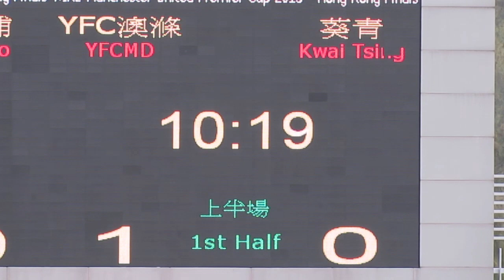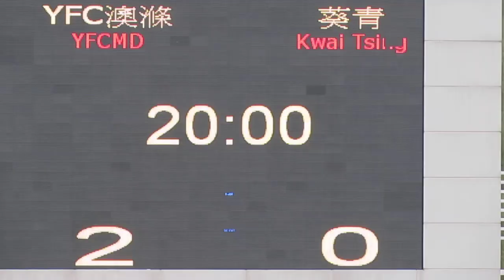YFC澳滌vs葵青(2015.4.3.超級盃分組賽)精華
2015.4.3.蒲崗村仿真草2號塲 10:00 YFC澳滌(白) 2:0 葵青(紫